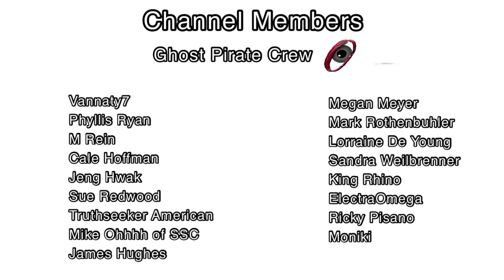The Best Horror Movie We Missed “The Harbinger” (2022) Movie Review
The Best Horror Movie We All Missed “The Harbinger” (2022) Movie Review

The Harbinger is a 2022 American horror film directed by Andy Mitton, starring Gabby Beans, Emily Davis and Raymond Anthony Thomas.

Plagued by horrific nightmares, a woman enters a hellish dreamscape to confront her greatest fears.